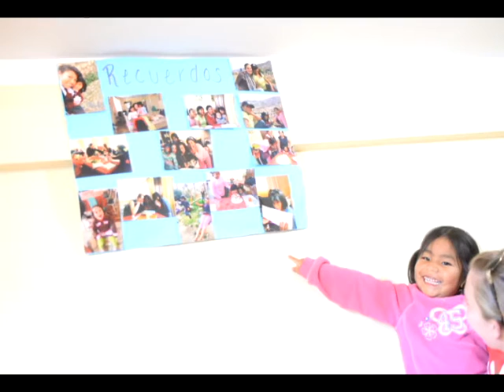Kaya Children Introduces Ester's Story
Meet Ester! This sweet little girl is only 3 years old, but in her short life she has already faced many difficulties and challenges. Ester is part of the Kaya family and lives in Kaya's first Girls' Residential Home opened in December of 2014. We invite you to come into Ester's home and meet Ester and all the girls that now call Kaya home. Ester’s story is full of heartbreak, but with that heartbreak comes hope that there is a 'better tomorrow' for this precious little girl and all our children at Kaya.

Kaya Children International exists to fight for Ester and other children like Ester.

Together we can provide a hope-filled future for Ester and all of our children at Kaya Children International.